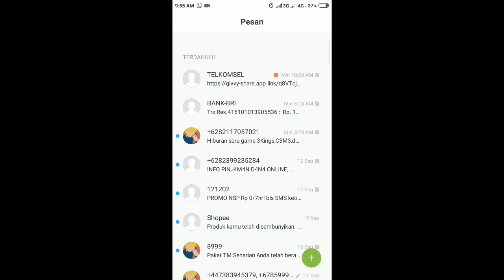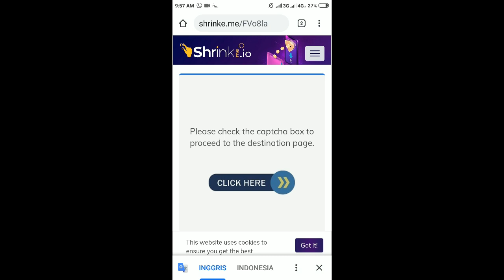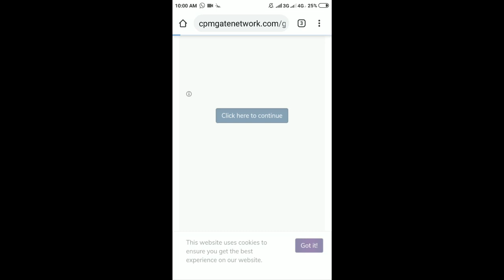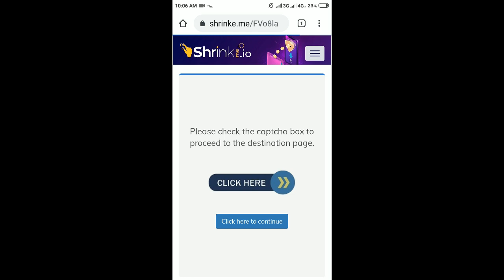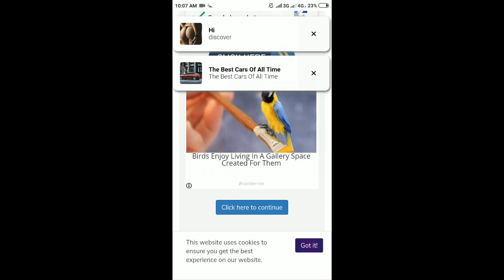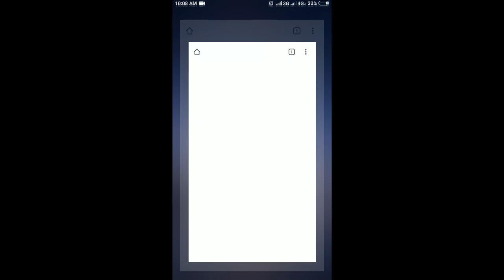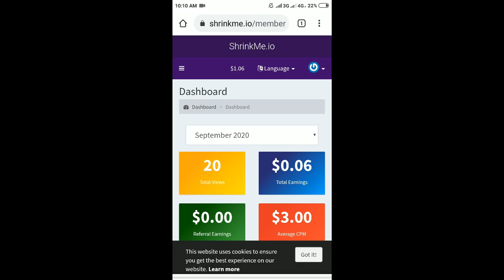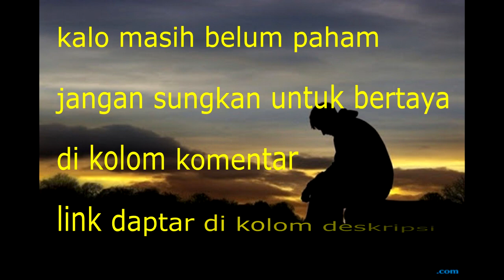cara curang untuk mendapatkan dollar dari URL pemendek link CPM paus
LINK DAPTAR LANGSUNG DAPAT 1USD
cara nuyul dollar via termux, cara nuyul web penghasil dollar,
cara nuyul aplikasi penghasil dollar, cara nuyul aplikasi penghasil dollar terbaru, cara nuyul apk penghasil dollar,
cara nuyul buzzbreak tercepat, cara nuyul buzzbreak terbaru, cara nuyul buzzbreak menggunakan auto clicker,
cara nuyul buzzbreak terbaru aman, cara nuyul berlian mpl 2020, cara nuyul buzzbreak tanpa undang teman, cara nuyul buzzbreak 2020, cara nuyul cashzine tanpa aplikasi tambahan, cara nuyul cashzine pakai app cloner,
cara nuyul 200 orb toram, cara nuyul 2ndline, 2 cara nuyul buzzbreak